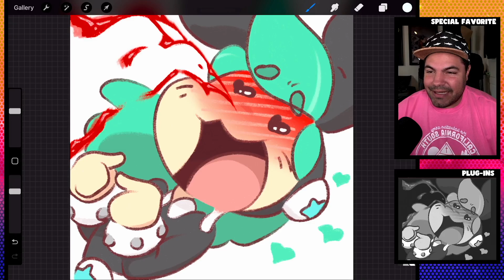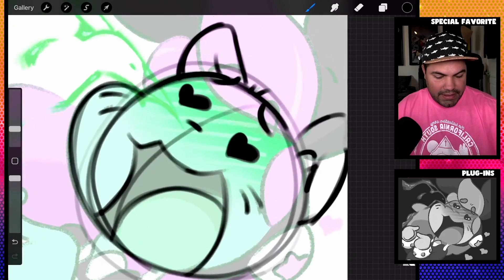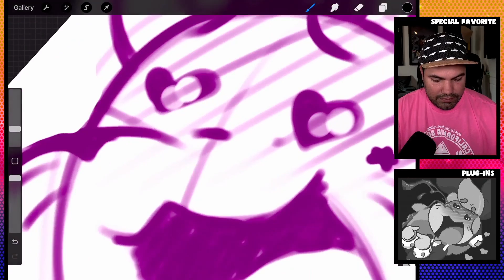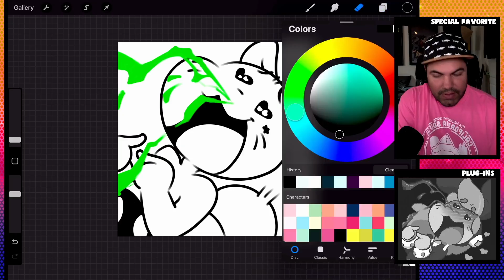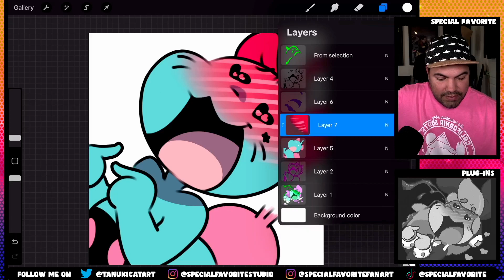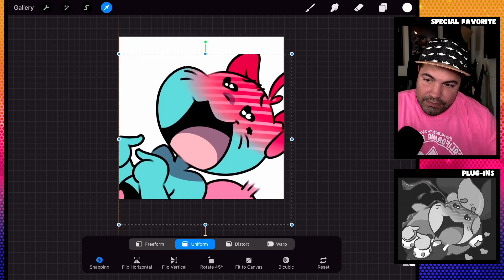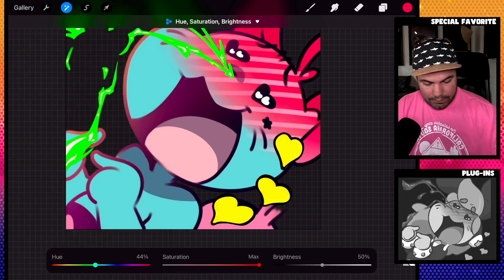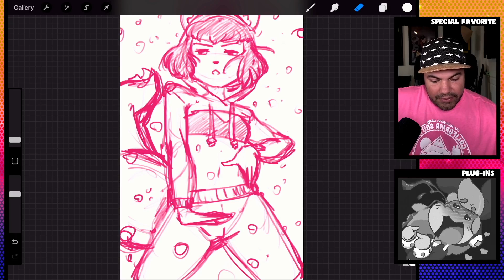making discord emote - full illustration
I have no ideas for a first video of the year, plus I have a bit going on this week.